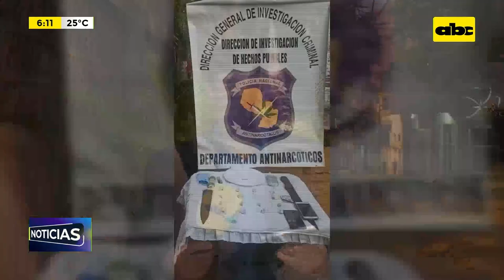Capturan a supuesto microtraficante en MRA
Un hombre de 30 años con antecedentes penales por tenencia ilícita de drogas fue detenido e identificado como Nelson Ramón Duarte Martínez de 30 años, por supuestamente ser microtraficante.

En un allanamiento por parte de la policía antinarcóticos en la vivienda que reside Duarte Martínez encontraron 79,1 gramos de cocaína tipo crack en 14 piedras, y 3,8 gramos de la misma sustancia. Además, se incautaron dos machetes, teléfonos celulares y una balanza de precisión.